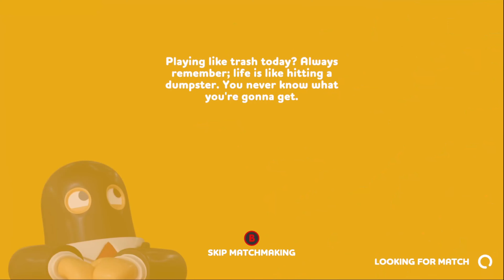Rubber bandits is peak gaming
This video has me playing rubber bandits and I think the game is clearly the peak of gaming. the video is a little short and a bit rushed as I've been busy this week so I had to squeeze this video out sorry if its not up to standard.